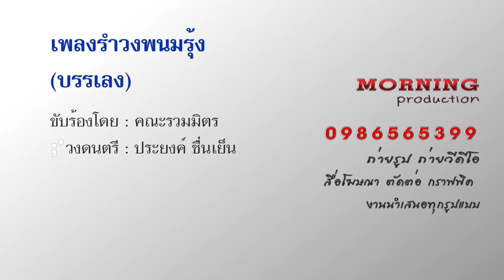เพลงรำวงพนมรุ้ง (บรรเลง)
ขับร้องโดย : คณะรวมมิตร
วงดนตรี : ประยงค์  ชื่นเย็น
ไฟล์ต้นฉบับจาก CD audio แปลงไฟล์เป็น Wave และ MP3 เพื่อสะดวกในเพลงมาร์ชวิทยาลัยเทคนิคบุรีรัมย์
การใช้งานในยุคปัจจุบัน โดย Morningproduction 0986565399
LineID Morningproduction
บริการ ถ่ายรูป ถ่ายวีดีโอ